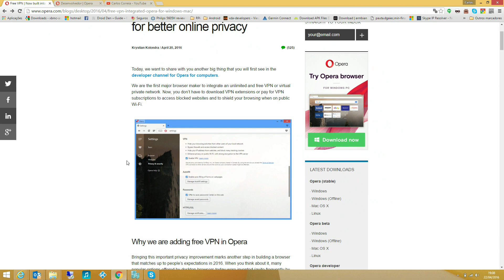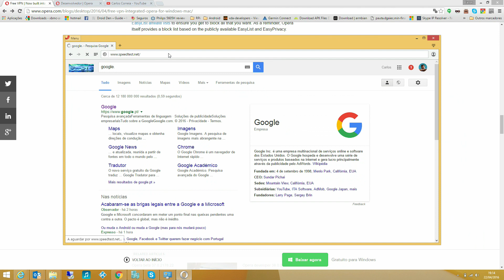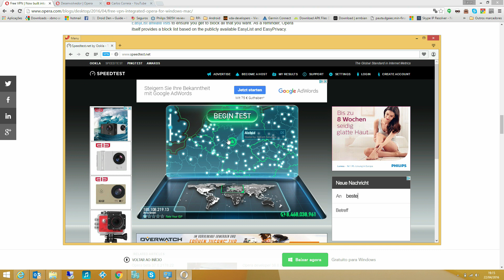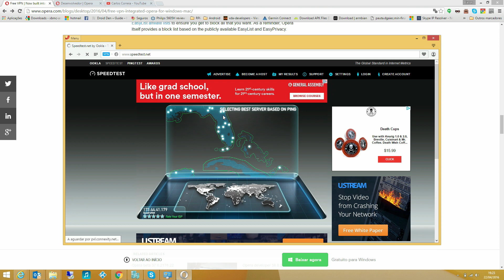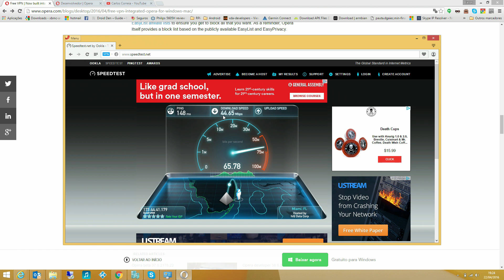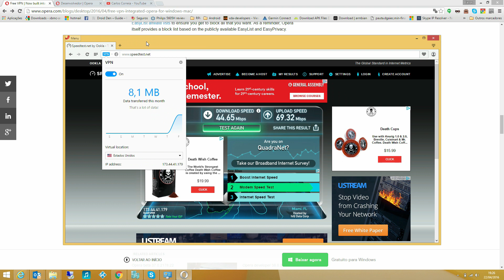Dica: Browser Opera com VPN Gratuita (instalação e testes) (correcção: Proxy Seguro)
Bastante interessante ter um browser já com VPN's integradas.
As velocidades de download e upload na generalidade são bastante bons.

O browser em si por vezes pode-se mostrar um pouco instável com a activação das VPN's. Possivelmente versões posteriores terão melhores resultados.

Update (24/04/2016):
Foi descoberto Michal Špacek pelo que afinal apenas se trata de um proxy seguro e não de uma VPN.

Qualquer questão deixem nos comentários e subscrevam o canal!